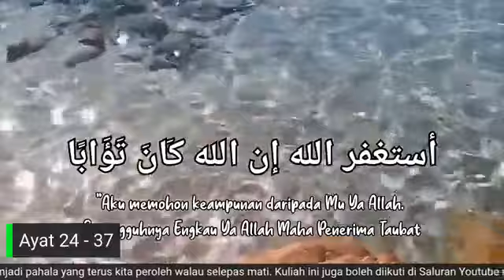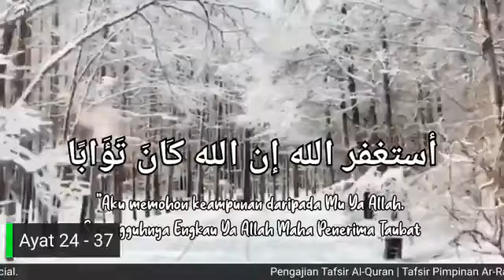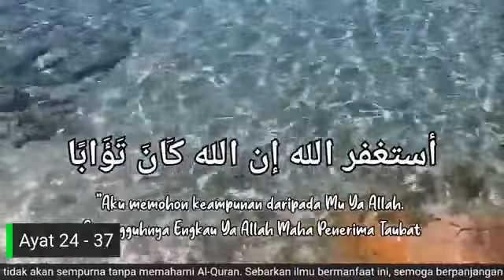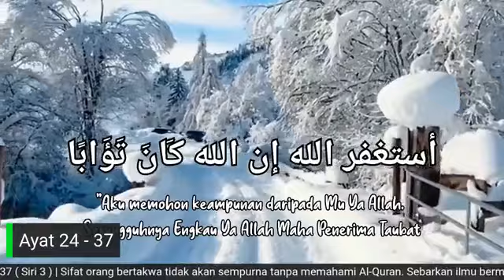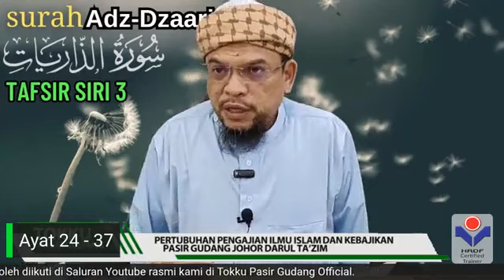Tafsir Surah Adz-Dzaariyaat (Ayat 24-37) - Ustaz Mat Esa Deraman (Siri 3)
Surah Adz-Dzaariyaat (Ke-51)
Ayat 24 - 37 ( Siri 3 )
21 Ogos 2023 | 5 Safar 1445H

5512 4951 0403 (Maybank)